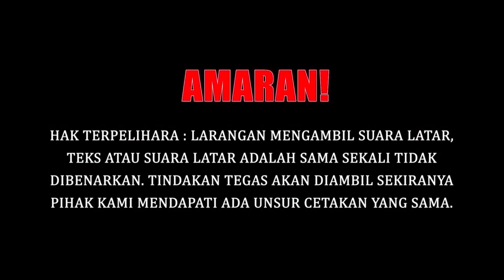SISTEM SATELIT BUATAN NEGARA CHINA LEBIH CANGGIH DAN MAJU?? # 553